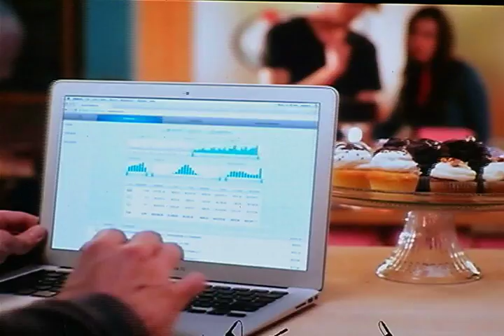Mapa do comércio/Alavanca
O Mapa do Comércio, estudo realizado pela Fundação Getúlio Vargas em parceria com a Fecomércio, analisou os aspectos internos e externos do comércio no Rio de Janeiro e no Brasil e traçou as demandas de investimentos para o setor